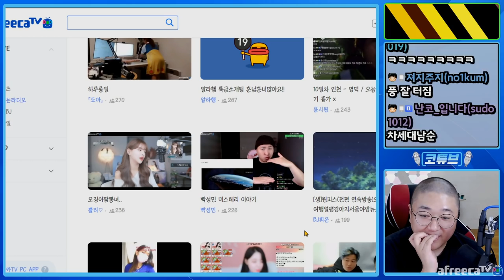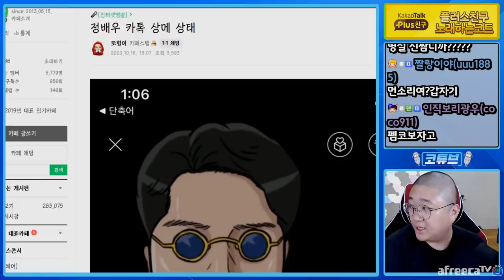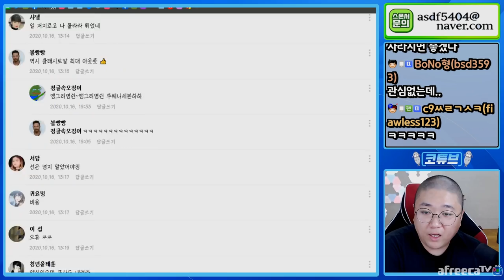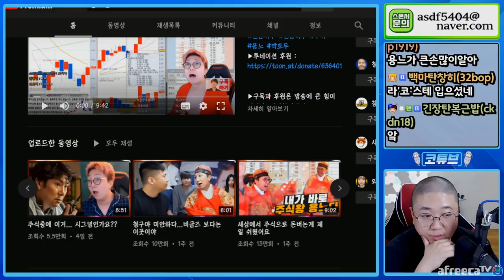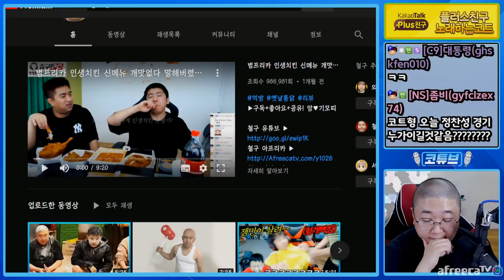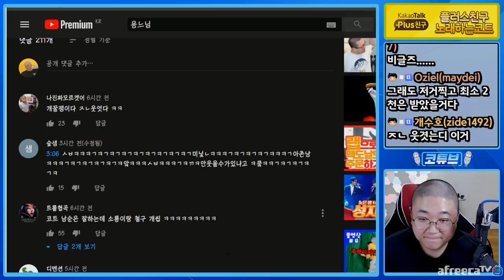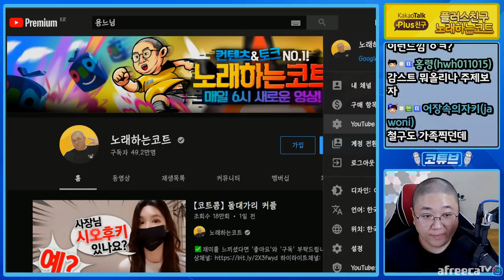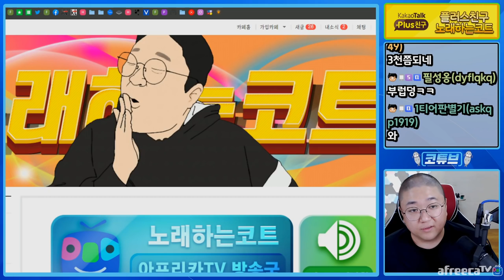기상천외한 시청자들의드립 ㅋㅋㅋㅋㅋ (20.10.17-4)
[타임스탬프]
0:00:00 사건사고만 없으면 망하지는 않는코트
0:00:15 곧 방송망할 파퀴
0:05:30 속보이는짓거리 안하겠다
0:11:33 아름이랑 손절선언
0:14:22 인방갤 언급
0:17:34 최근에 방송을 시작했다면 망했을것같다.
0:20:50 남순 코트 이간질 안통한다.
0:25:50 유튜브 수익
0:29:10 오메킴과 친해지고싶다.
0:34:47 키즈유튜버 윤태훈
0:40:10 보겸 언급
0:43:00 도티바라기 대깨도 코트
0:45:00 옛날 1세대 비제이언급
0:52:00 좆방갤을 도발하는 코트